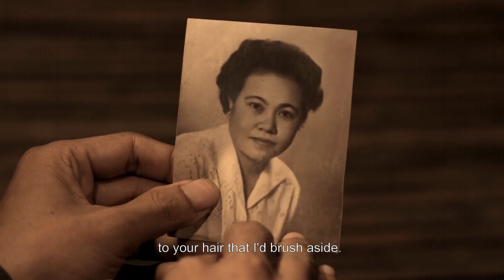Exil TRAILER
Jeden svět 2017